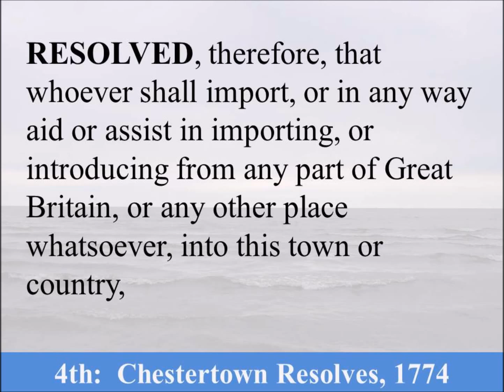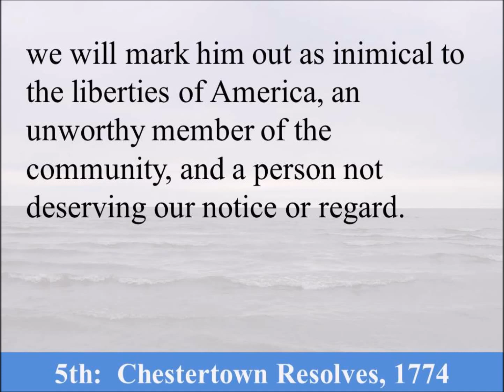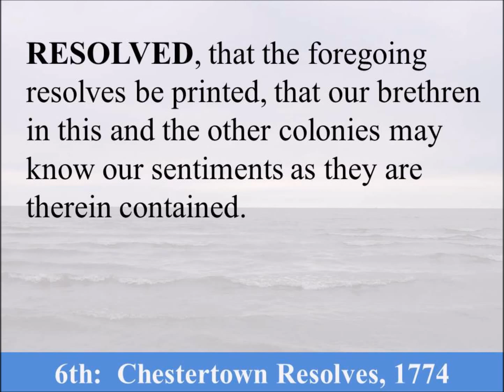Chestertown Resolves - 1774 - Hear the Text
Listen to and read the Chestertown Resolves, a list of six grievances, written in 1774, that express the disapproval of colonists in Chestertown, Maryland to British taxes on tea.

Narrator: Timelessreader1
Photographer: Timelessreader1
Text: The text of these 1774 Resolves is in the Public Domain.